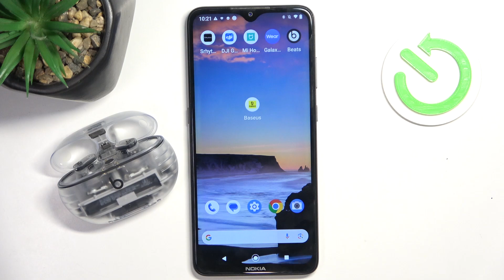Beats Studio Buds+ | Как от андроид устройства отключить наушники Beats Studio Buds+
Сегодня мы покажем, как от андроид уустройства отключить наушники Beats Studio Buds+.  Если вы хотите отменить сопряжение с наушниками на Beats Studio Buds+, то это виидео для вас. Узнайте, как от андроид устройства отключить наушники Beats Studio Buds+.

Как от андроид устройства отключить наушники Beats Studio Buds+? Как отменить сопряжение с наушниками на Beats Studio Buds+?  Как отклбчиться от наушников Beats Studio Buds+?